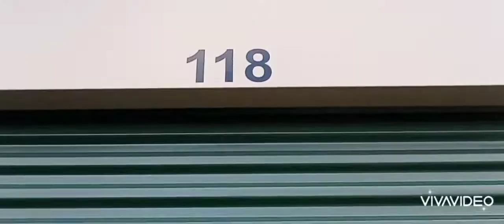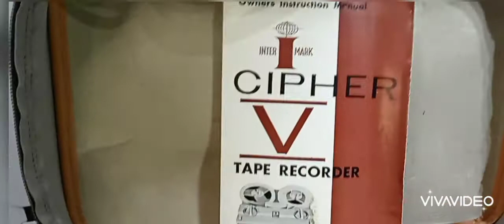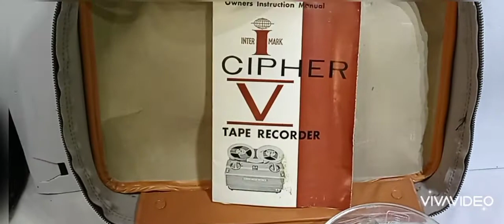Quick daily vlog found a vintage tape recorder in a abandoned storage unit storage wars self storage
You can also listen to our podcast on Spreaker and iHeartRadio! Just search

You can also find Purrmage on all social media @Purrmage and by searching for Purrmage Paper Company on YouTube.

The Wrestling with Reselling team